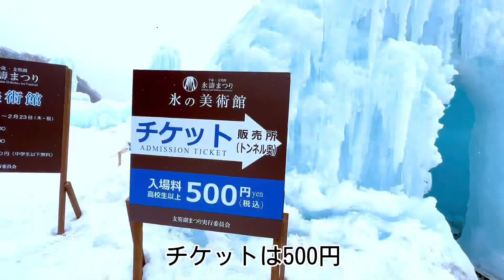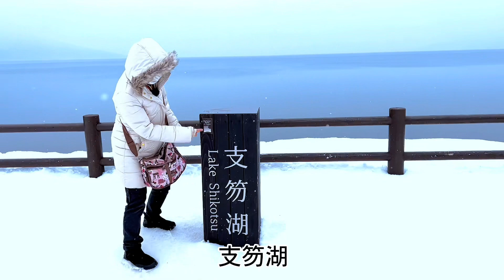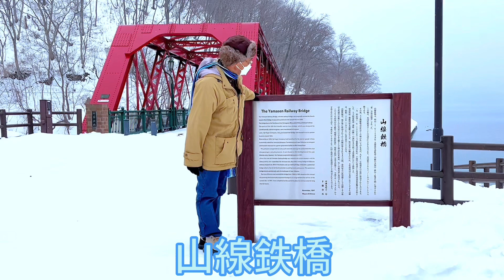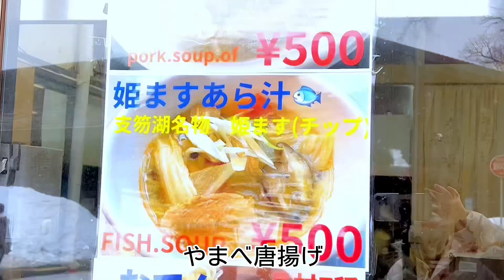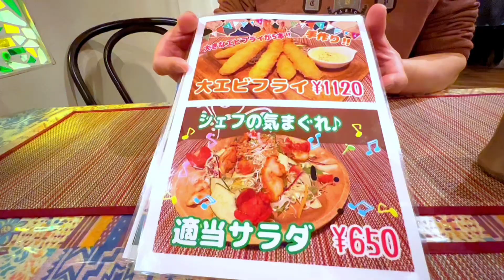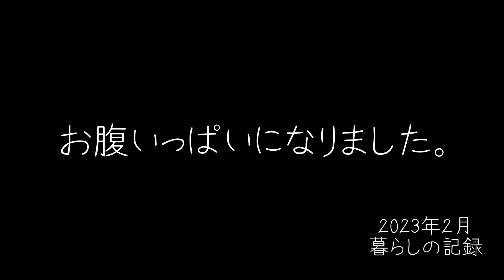【支笏湖氷濤まつり】北海道千歳市 厳寒の支笏湖の氷の祭典 人気カレー店「アサ」で巨大ナンを食べる／北海道の楽しみ方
北海道千歳市で1月末から約1ヵ月行われる氷のイベント、支笏湖氷濤まつりの最終日に行ってきました。日本有数の透明度を誇る支笏湖の湖水をスプリンクラーで骨組みに吹きかけて凍らせ、大小さまざまな氷像が立ち並ぶ氷の美術館。支笏湖ブルーと言われる支笏湖独特の輝きがあり、夜間はライトアップされてとてもきれいでした。

00:00 氷瀑まつり（昼）
08:11 氷瀑まつり（夜）
11:14 タンドリーレストランアサ

タンドリーレストラン アサ